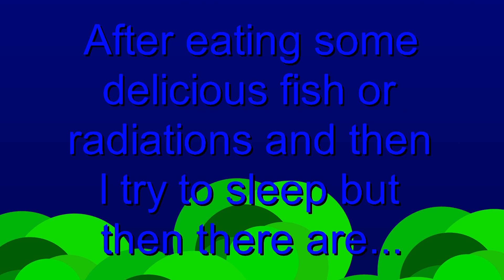MOTHRA?!!! | Godzilla as a Human (Stickman Animation)